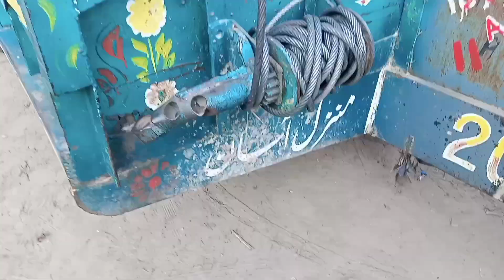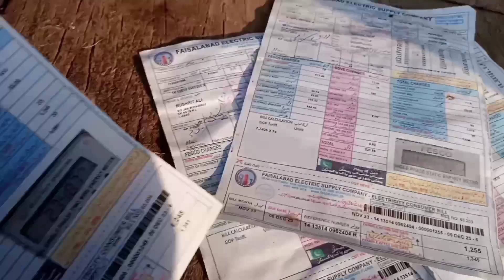Humara Gaon Phr Lahu Lahu 💔😭😭 || Our Village very sad situation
vlog,
daily pakistan,

punjab pakistan,